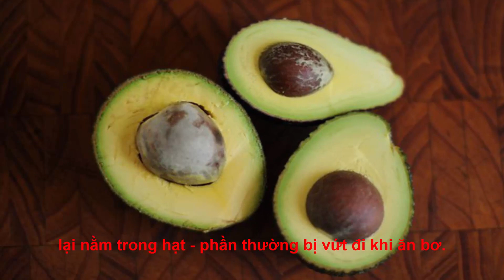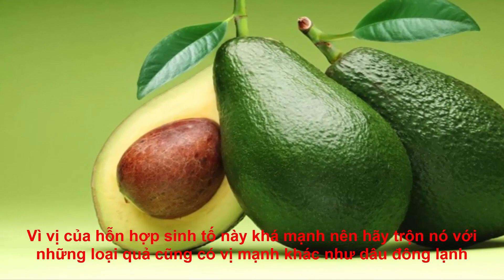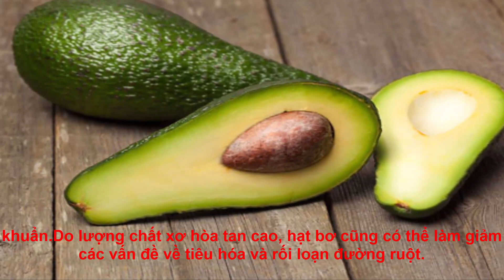70 phần trăm chất dinh dưỡng của bơ nằm trong hạt